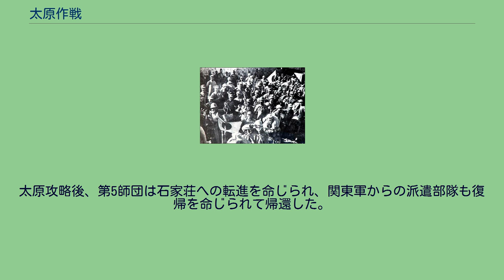太原作戦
太原作戦（たいげんさくせん）とは、日中戦争（支那事変）中の1937年（昭和12年）9月から11月までの間、日本の北支方面軍及び関東軍部隊によって行われた、山西省太原への進攻作戦である。
太原攻略戦、山西作戦（さんせいさくせん）などとも呼ばれる。
中国側呼称は太原会戦。
1937年（昭和12年）の盧溝橋事件後、日本軍は北支那方面軍主力の平漢線・津浦線南下作戦を側面援護するため、8月中旬から第5師団と関東軍による察哈爾作戦を開始した。
9月中旬、大同付近（内長城線外）を占領して作戦が一段落すると、方面軍司令部は広霊の第5師団に対し、河北省保定へ転進して平漢線沿いの作戦に参加するよう命令した。
方面軍の催促にもかかわらず、第5師団はすぐに転進しようとはしなかった。
この時、閻錫山の山西軍（第2戦区軍）は内長城線沿いに集結して防御陣地を強化中であった。
第5師団長板垣征四郎中将は、この敵軍を攻撃して長城を突破し、中国軍主力に打撃を与えて転進を容易にしようと決心していた。
参謀本部や方面軍では、山西省を攻略するか否かについて意見が分かれていたが、第5師団との連絡は途切れがちで、師団の実情がはっきりわからなかった。
また、中央は関東軍部隊をこれ以上前進させるつもりはなかったが、第5師団に同調している関東軍察哈爾（チャハル）派遣兵団 （長：東條英機中将）は積極的に内蒙や山西を攻略しようとしていた。
9月19日、板垣中将は「北支においてはおおむね綏遠―太原―石家荘―済南―青島の線を占め、ここに包合する資源を獲得し、そこに住む一億民衆を同僚として新北支政権を結成するを可とす」という意見を、私信として多田駿（参謀次長）・石原莞爾（参謀本部作戦部長）・寺内寿一（北支那方面軍司令官）の3人に発信した。
参謀本部では、山西作戦を有利と考える武藤章作戦課長が、不拡大派で作戦に難色を示す石原と多田を説得した。
板垣との関係が密接である石原部長は、滅多に手紙を書かない板垣からの熱心な意見に動かされた、と後年回想している。
参謀本部作戦課では、板垣の意見した地域を占領確保する考えに固めようとしていた。
上海戦線へ大規模な増援を派遣する事態となって、石原作戦部長は辞表を提出した。
不拡大派の石原が辞任した3日後、太原攻略の大命が参謀本部から下されることとなった（10月1日）。
一方、北支那方面軍司令部でも第1課が山西作戦を要望していたが、第5師団を転進させるという寺内軍司令官の考えは変わらなかった。
ところが10月1日、参謀総長から突如として太原攻略の命令を受領したため、すでに長城平型関を突破していた第5師団に対し太原攻略作戦の準備を命じた。
山西軍、中央軍、四川軍など20個師以上の兵力。
他に中国共産党軍（八路軍）約4～5万が山西省北部で遊撃戦を実施。
戦利品を掲げる八路軍第115師の兵士 9月21日、第5師団長板垣中将は歩兵第21旅団（三浦支隊）に対して、霊邱から大営鎮へ向かって追撃するよう命令した。
22日、大営鎮へ向かう三浦支隊（歩兵3個大隊基幹）は、平型関（現在の霊丘県白崖台郷と繁峙県横澗郷の境界付近にある峠。）を前にして中国軍の激しい抵抗に遭遇、戦況は容易に進展しなかった。
第2戦区司令長官閻錫山は平型関―雁門関―神池を結ぶ長城線に第6集団軍（司令：楊愛源）、第7集団軍（司令：傅作義）などの部隊を配置して抵抗を命じていた。
その兵力はおよそ6～7万で、平型関では第6集団軍が日本軍を迎撃した。
9月中旬、中国共産党は国共合作協議に基づき第18集団軍（八路軍）を山西省入りさせ、第2戦区の作戦に協力した。
第115師（師長：林彪）は日本軍の後方を襲撃するため平型関以東へ迂回して潜伏した。
9月25日、増援を率いてきた傅作義指揮のもと、平型関正面の中国軍は陣前逆襲を行い、三浦支隊は包囲された。
これに呼応して出撃した第115師は、小寒村―関溝村間で第5師団の輜重部隊を待ち伏せ攻撃した。
襲撃されたのは兵站自動車中隊（前線から霊邱へ帰還中）と歩兵第21連隊の大行李（前線へ前進中）で、山間隘路の別地点でほぼ同時に全滅状態となった。
死者は約150人、負傷者は約40人だった。
中国共産党は、日本軍1万人余り（後に千人余り）を殲滅したと発表し、これが抗日戦争で初めての勝利であると宣伝した。
その後この地には迂回・包囲作戦の成功を記念した建築物が建てられ反日プロパガ...